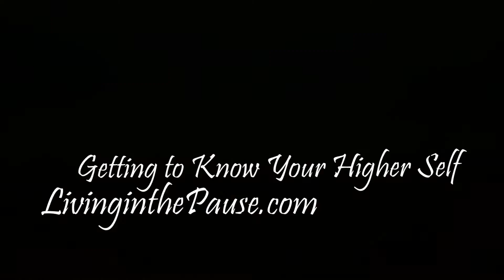Only You Can Free Yourself || Getting to Know Your Higher Self (Episode 14)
Only You Can Free Yourself

Only You Can Free Yourself from the false sense of self that you’ve built up over time. We live in a world that tells us that who we are is comprised of ‘what we do’, ‘what we have’, and ‘what other people think about us.’

‘What we do’ is relative to our title or occupation. ‘What we have’ is relative to our possessions or what or ‘who’ we own. ‘What other people think about us’ is relative to...

Thank you for checking out our channel and for supporting my book!

|| BE A PART OF THE JOURNEY ||